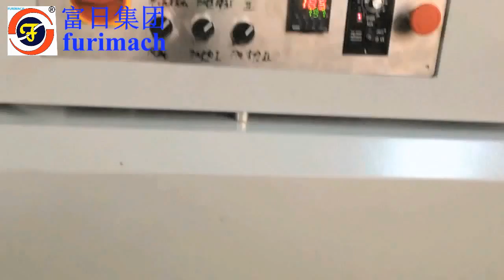BZ400 BOPP Tape, Masking Tape L-Sealer & Automatic Packaging Machine